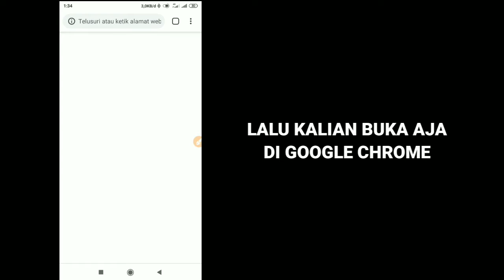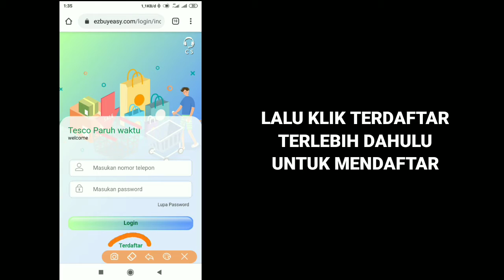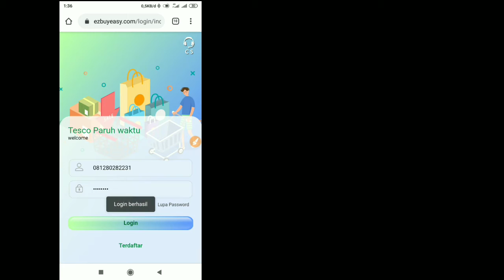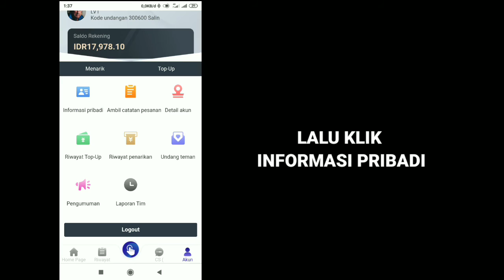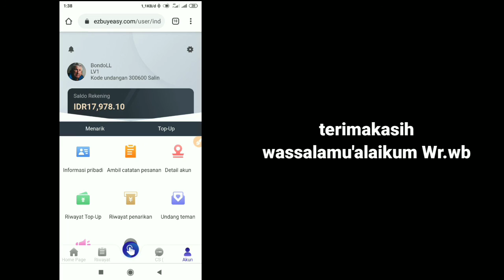GARAPAN TERBARU NO DEPO !! WEB PENGHASIL UANG TERBARU 2020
Assalamualaikum Wr.Wb Sebelum

 Menonton Utamakan : 🔴 Like 💥 🔴 Share 💥 🔴 Subscriber & Lonceng ✨⏬ Agar kami selalu semangat untuk terus berinovasi. ➖➖➖➖➖➖➖➖➖➖➖➖➖➖➖➖➖
LINK DONASI BUAT BELI GORENGAN
( DANA, OVO & GOPAY)

Wassalamu'alaikum Wr.Wb